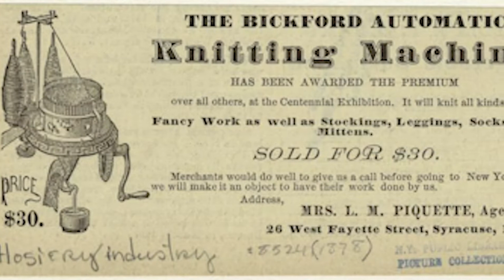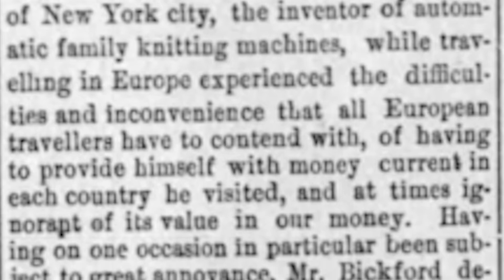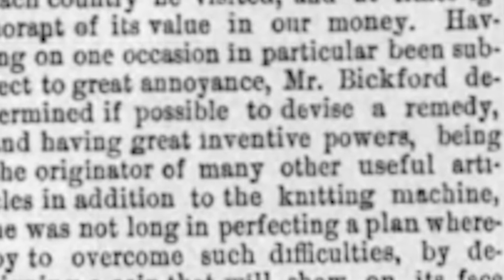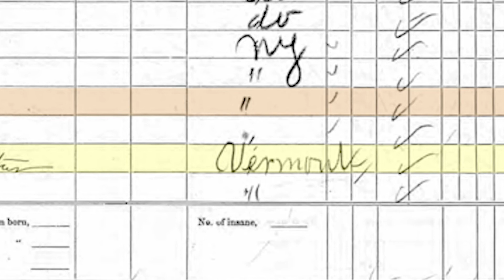Collections Video: Bickford Coin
VHS Public Program Manager Amanda Kay Gustin shares an item highlighted in our Innovation in Vermont exhibit, Bickford's universal currency. Dana Bickford was born in Quechee, VT, a self-described inventor and entrepreneur. His biggest success was an automatic knitting machine that he and several other partners manufactured in Brattleboro in the late 19th century. This universal coin was one of Bickford's side inventions. After a trip to Europe, he became frustrated with the constant need to exchange currency at each international border, and developed this coin as a solution.

Gift of Ruth R. Smith, #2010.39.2a-b